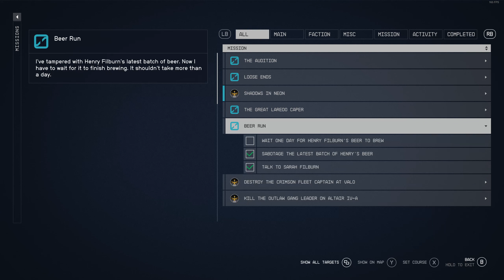(16) Amazing Grace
Remember that farmer we helped out a while ago? Turns out the mercs who attacked her got their ship from a smuggler called Grace. We're off to find her.